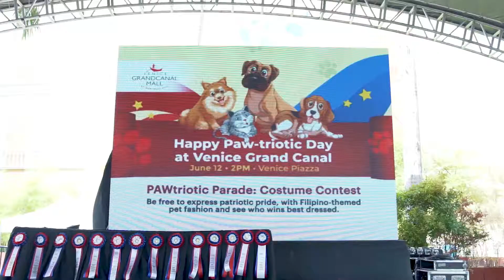VENICE PAWTRIOTIC REVISED 062519 v3